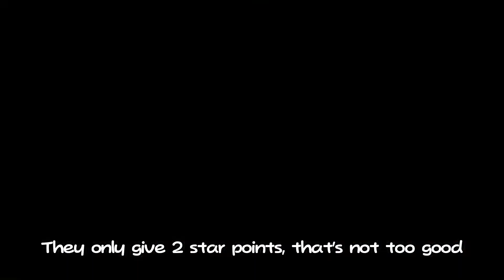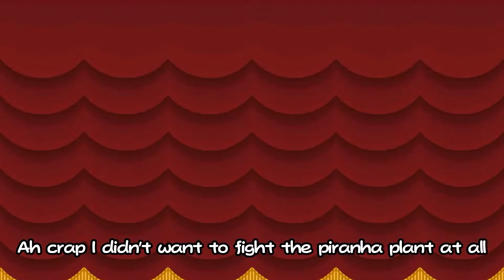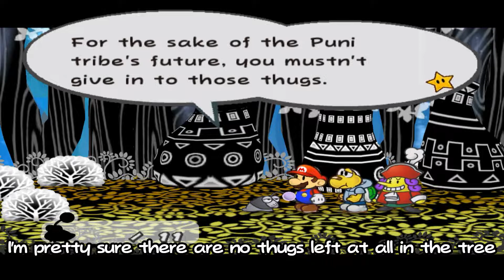Paper Mario The Thousand Year Door but we grow our army of Punies